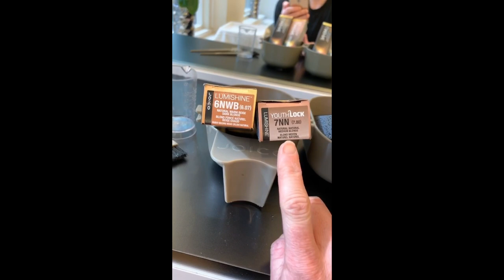Chad Demchuk Presenting JOICO Defy Damage, Lumishine Youth Lock & UDA Highlighting Technique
•Sharing the benefits of Joico Defy Damage Pro Series and why EVERYONE needs it.
•Showcasing the NEW Youth Lock haircolor line- the fountain of youth for aging hair.
•Revealing his most favorite highlighting placement for all hair lengths, Chad shares how to place highlights using two different colors for a brunette